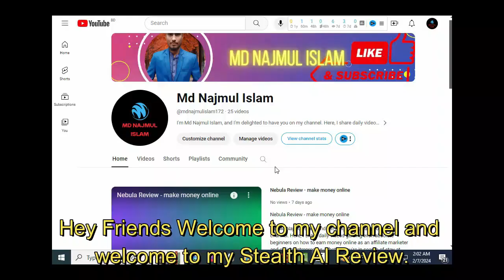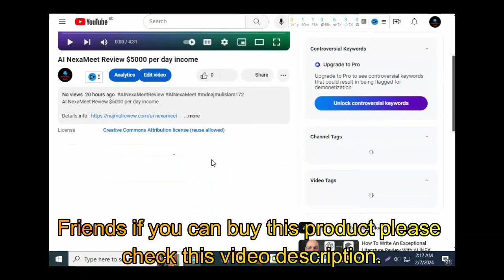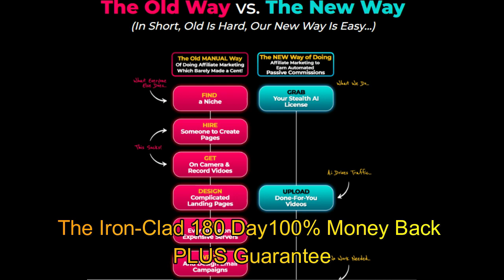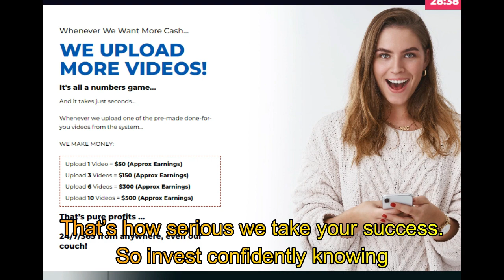Unveiling The Incredible A.i 'tiktok System' - A Mind-blowing Stealth Ai Review!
I'm Md Najmul Islam, and I'm delighted to have you on my channel. Whether you're in search of stay-at-home jobs or exploring side hustles for some additional income, you've landed in the perfect spot.